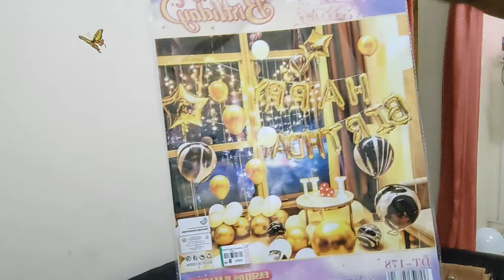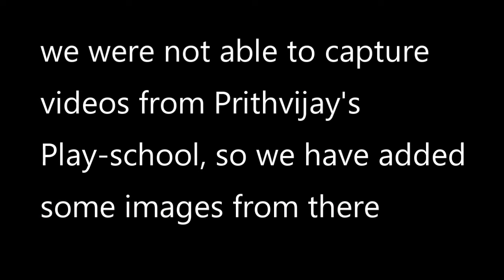How we celebrated sons birthday🤤 | तेरा जन्मदिन | बवंडर आगया| Prithvijay Birthday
How we celebrated Son's Birthday ?

Youtube Video Viral Kaise Kare ? Aise Ayega Lakho Views !!

ऐसा दिमाग लगाओ तुरंत VIRAL होगा My First Vlog 🤩 | My First Vlog Viral Kaise Kare 2022 Tricks
My First Vlog Viral Trick 🤔 || Smart A Vlog
My first vlog kaise viral kare | how to viral my first vlog on youtube